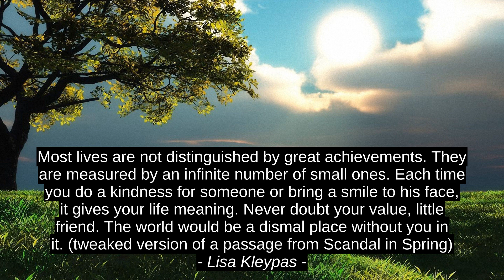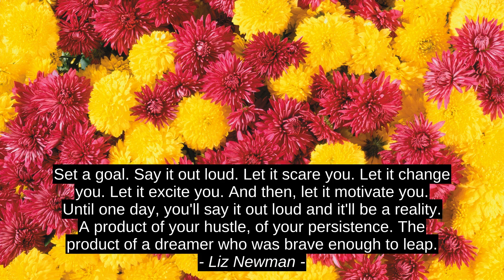Finest 6 Motivation Cites - Lolly Daskal